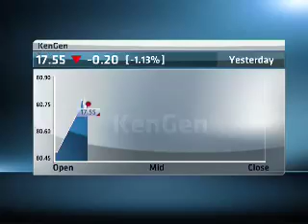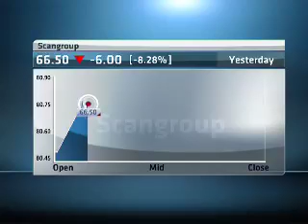13 October - Kenyan Markets - Samuel Wachira - Drummond Investment Bank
Alishia Seckam speaks with Samuel Wachira, General Manager at Drummond Investment Bank, looking at: KenGen annual profits slump 47%; KenGen's strategy for 2011; KenGen's move away from dependence of Hydro-power; Scangroup share price bullish run; Scangroup's decision to list new shares; Scangroup as a value proposition.